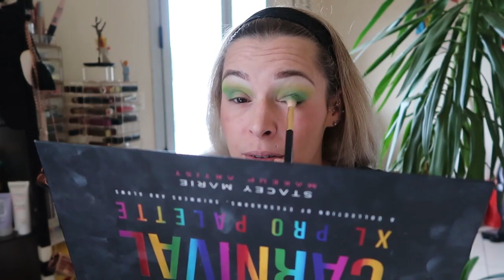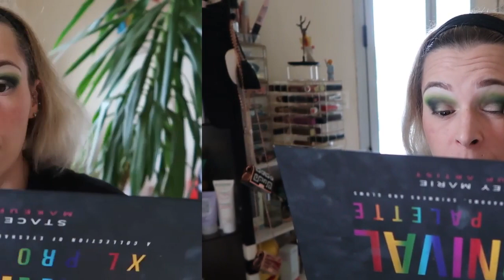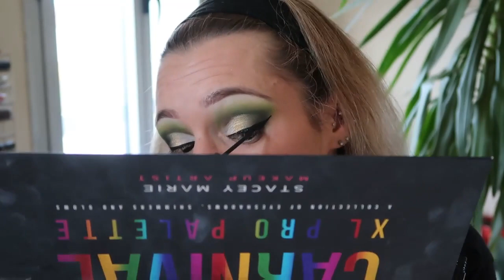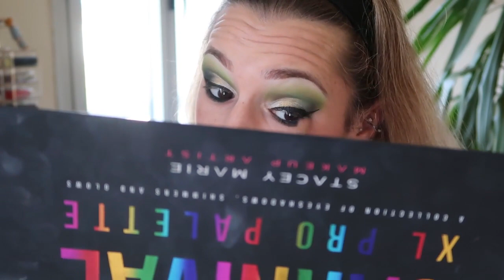JE ME DéFIE MOI MêME PARCE QUE J'AI PAS DE CERVEAU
Bonjour mes sahbis , bon ba aujourd'hui j'étais fière et a fond dedans et je me suis rendu compte que je suivais le même tuto que lundi ... je pense l'avoir tout de même mieux fais alors a vous de juger :p. En ce qui concerne la coiffure je ferais mieux lundi j'espère qu'elle vous plaira quand même

Norvina Pro Pigment Palette Vol. 1

6% de cashback avec igraal
carnival pro palette xl
merci si vous passez par mes liens ça me permet de survivre sur cette planète

Anastasia Beverly Hills Riviera Palette d'Ombres à Paupières - Édition Limitée

ils proposent des cours en live et des programmes sont partagés par les coachs

Inscrivez-vous à via mon lien et vous recevrez jusqu'à 34€ de réduction sur votre premier voyage.